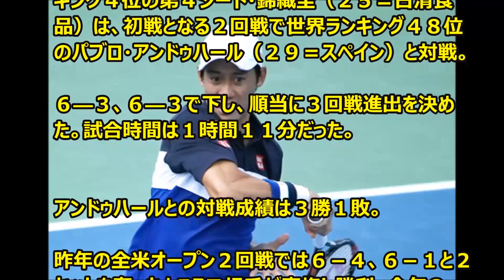錦織圭がストレート勝ちで初戦突破！マスターズ初Ｖへ好発進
テニスのロジャーズ杯は１２日（日本時間１３日）にモントリオールで行われ、男子シングルスで世界ランキング４位の第４シード・錦織圭（２５＝日清食品）は、初戦となる２回戦で世界ランキング４８位のパブロ・アンドゥハール（２９＝スペイン）と対戦。６―３、６―３で下し、順当に３回戦進出を決めた。試合時間は１時間１１分だった。

アンドゥハールとの対戦成績は３勝１敗。

昨年の全米オープン２回戦では６－４、６－１と２セットを奪ったところで相手が棄権し勝利、今年のバルセロナ・オープン決勝では６－４、６－４で下し２連勝中の相手に、この日も力の差を見せつけた。

試合開始前に降った雨の影響で開始時間が１時間以上遅れたが、今の錦織には関係なかった。

第１セットは第１ゲームでいきなりブレーク。第４ゲームでダブルフォルトからブレークバックを許したが、第７ゲームで再びブレークに成功。

５―３で迎えた第９ゲームもブレークし第１セットを奪った。

第２セットに入るとさらに勢いが加速。第２ゲームで０―３０から４連続ポイントでブレークして先手を奪うと、第１セットの第６ゲームから７ゲーム連取で３―０とリード。

第５ゲームで相手にブレークチャンスを握られたが、落ち着いてポイントを連取しキープ。要所でサーブも決まり６―３で勝利をものにした。

先週のシティ・オープン（米ワシントン）で今季ツアー３勝目を挙げた錦織。

今大会は世界１位のジョコビッチ（セルビア）らトップ選手のほとんどが出場しているマスターズと呼ばれるシリーズ。

昨年は右足親指のケガで欠場したが、初のマスターズ制覇に向けて最高のスタートを切った。

３回戦は第１３シードのダビド・ゴフィン（２４＝ベルギー）とサム・クエリー（２７＝米国）の勝者と対戦する。３回戦は１３日（日本時間１４日）に行われる。